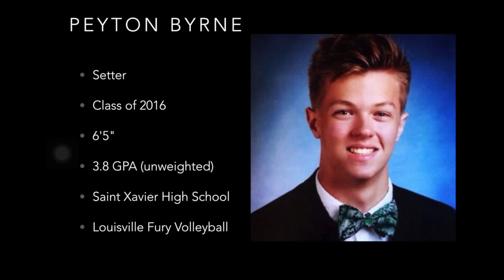Peyton Byrne 6'5 Setter: BJNC 2015 Highlights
This video is about Peyton Byrne 6'5 Setter: BJNC 2015 Highlights